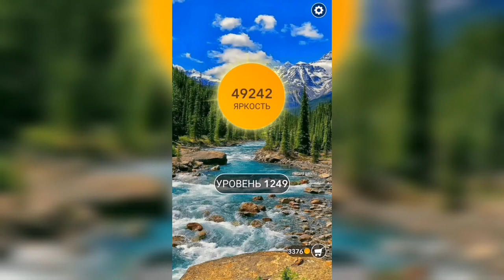Word / Слово Крест: Поиск русского кроссворда / Уровень 1249